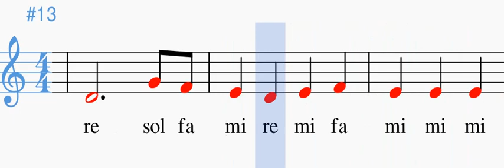Schiarazula Marazula, melodía con acompañamiento.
Schiarazula Marazula, melodía con acompañamiento (Arreglo realizado por Luki y tomado de Musescore